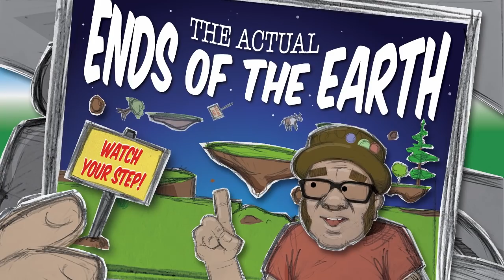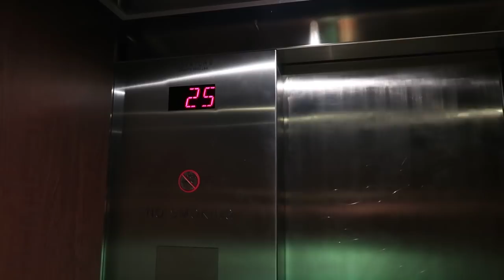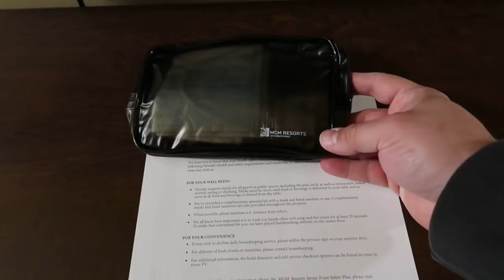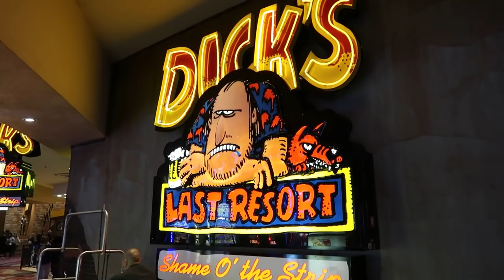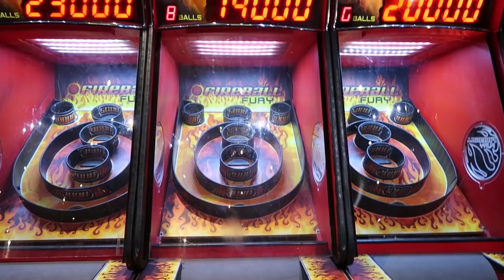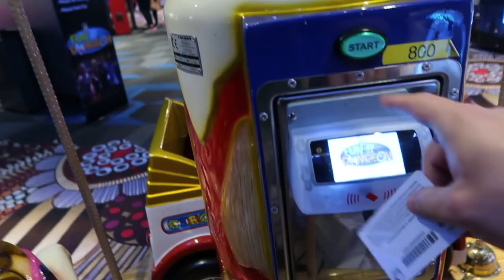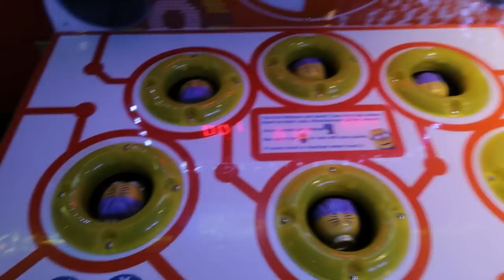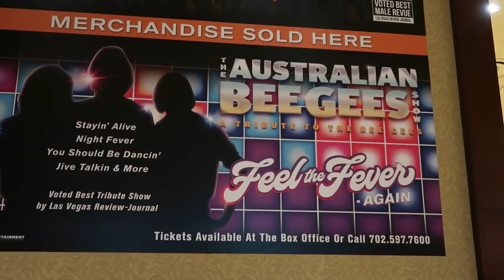Excalibur Hotel and Casino on Vegas Strip